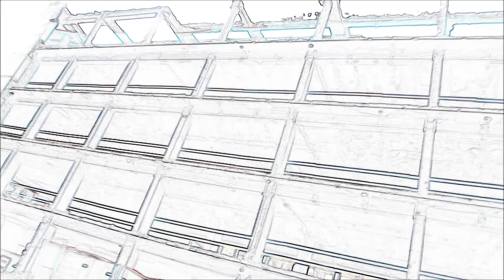une vie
tiens, oui, une petite évasion ... entre pluie et neige ... Etterbeek, Ixelles, Quiévrain, Roisin, Place Flagey, chaussée de Boendael, rue Neuve, rue des Champs Elysées, herbes libres, constructions, on file volontiers dans le Haut-Pays, aussi ... des forêts m'attendent avec leur soleil ...